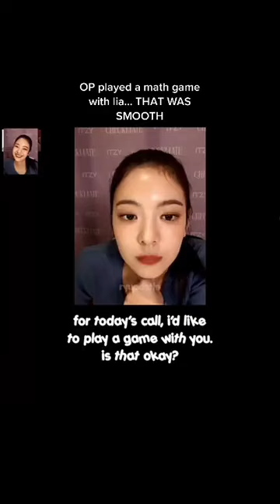Lia's reaction when a fan did a smooth flirt line😂